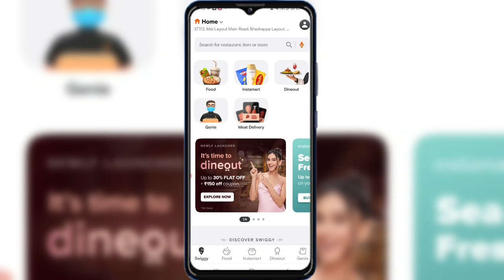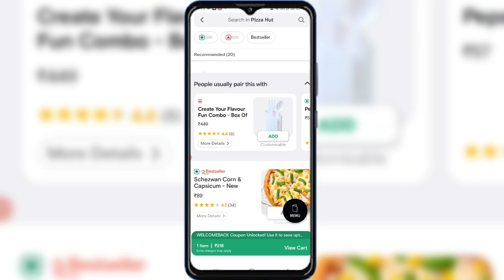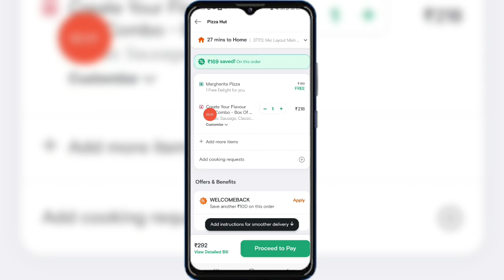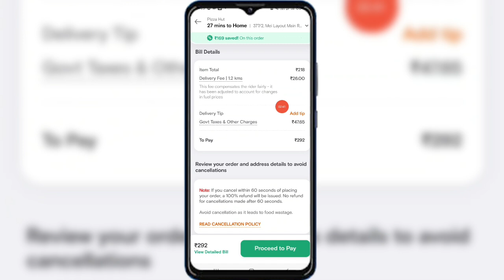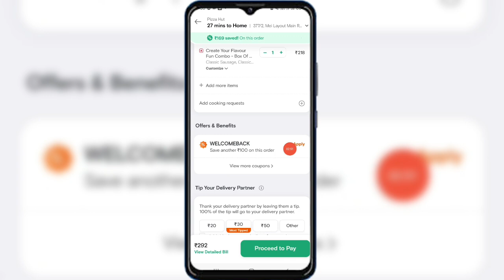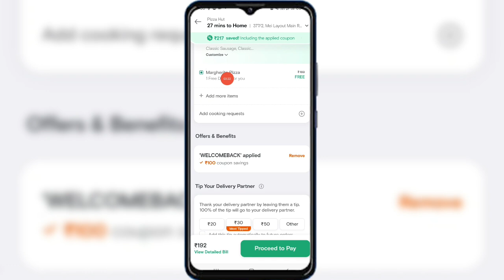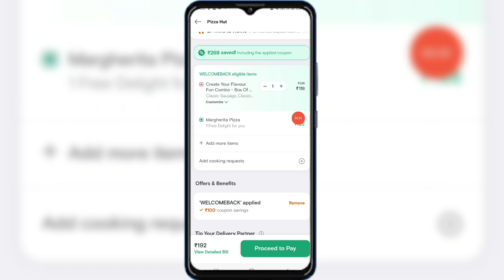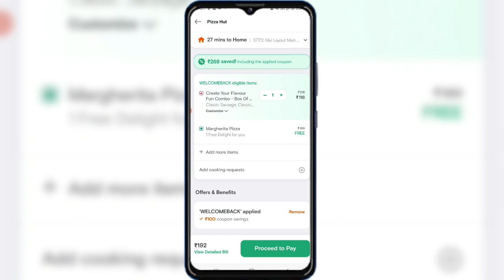swiggy offer today | free food order online | swiggy free order trick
Queries Solved:-

Swiggy offer
how to get free food from zomato
Swiggy today offer
how to get free food from swiggy
swiggy one membership free
how to get discount on swiggy
swiggy offers
free food offer today
how to order in swiggy
Swiggy new offer today
swiggy se free order kaise kare
food offer
how to order free food
online food offers today
swiggy refund trick
domino's pizza offers for today
free food
free zomato food
online offers today
Swiggy order
food offers today
free food online
how to get free food
how to get free food online
online offer
Swiggy discount trick
swiggy food order
swiggy tricks
zomato offer
best app to order food online
free pizza
how to get free delivery on swiggy
how to get swiggy one for free
how to order from swiggy
magicpin
offer today
swiggy
Swiggy free food
Swiggy new offer
Swiggy order trick
today food offers
today offer
today swiggy offer code
today zomato offers
zomato swiggy offers today
best online food delivery app
cheapest food delivery app
domino's free delivery trick
dominos offer
dominos today offer
food offers
food offers online
food order app
free offer
free order
free order app
free pizza dominos today
free pizza order
free pizza today
how to cancel order on zomato
how to get free delivery on zomato
how to get free pizza from domino's
how to get pizza at low price in do..
how to order free food from swiggy
how to order pizza in swiggy
how to order swiggy
how to use magicpin app
khaalijeb app
magicpin offer today
new offer loot today
online food delivery app
online food order
online food order kaise kare
swiggy app
swiggy best food
swiggy free delivery
swiggy hack 2022
swiggy money voucher
Swiggy new number offer
Swiggy new year offe
swiggy offer code
swiggy offer code
Swiggy refer and earn
swiggy se khana order kaise karen
swiggy se order kaise kare 2022
today dominos offer
today offer dominos
today offer on food
today shopping offers
today swiggy offer
today zomato offer
zillskill apPP
zomato christmas offer
zomato free delivery
zomato free delivery trick
zomato hack free food
Zomato new offer today
zomato order cancel
zomato refund trick

▬▬▬▬▬▬▬[ 𝐂𝐨𝐩𝐲𝐫𝐢𝐠𝐡𝐭 ]▬▬▬▬▬▬▬

▬▬▬▬▬▬▬[ 𝗡𝗢𝗧𝗘 ]▬▬▬▬▬▬▬▬
𝗠ᴜ𝘀ᴛ 𝗥ᴇᴀᴅ :-

+1 Like
+1 Share
+1 Comment